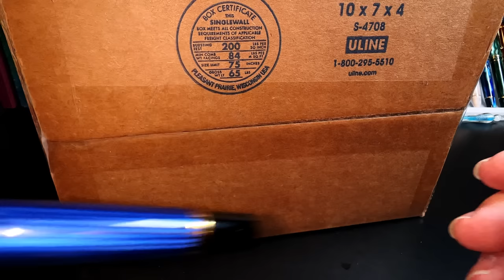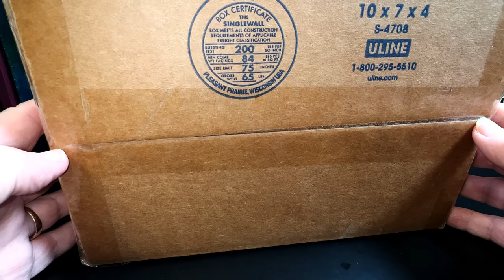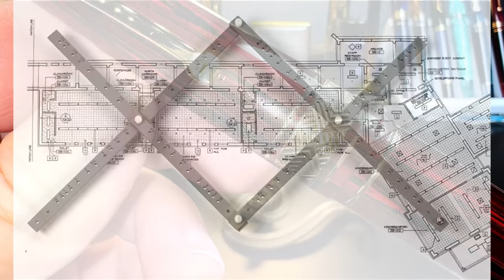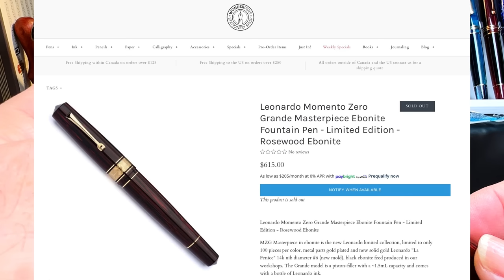2023 Leonardo Momento Zero Grande Ebonite Rosewood Limited Edition Unboxing and Review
My second grail pen! My first was my Pelikan M800. This Leonardo Momento Zero Grande Ebonite Rosewood is a limited edition. I do an unboxing, talk about the parts and features of the pen, provide some size comparisons and measurements, and then do a writing sample. After the writing sample, I talk about what I like and what I don't like about the pen. Please feel free to use the chapters provided below to skip to various parts of the review.

Links:
Richard Binder's Stroke Widths Chart (pdf):

Etsy Shop for "Ink Buddy" Items:

Chapters:
00:00 Start
00:10 Introduction
03:49 Unboxing
05:51 Parts and Features
11:49 Size Comparisons
13:21 Measurements
13:36 Writing Sample
16:52 Likes and Dislikes

Concerto No. 1 in E major, Op. 8, RV 269, "Spring" (La primavera)
Allegro (in E major) by Antonio Vivaldi, in HD quality!